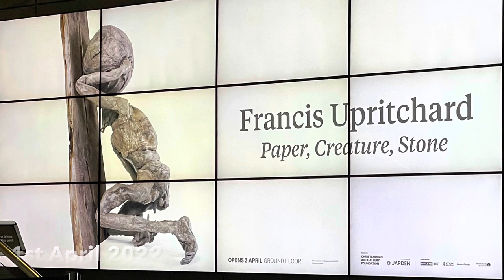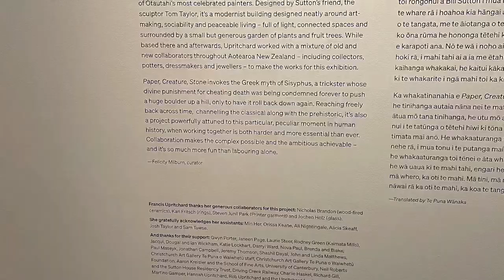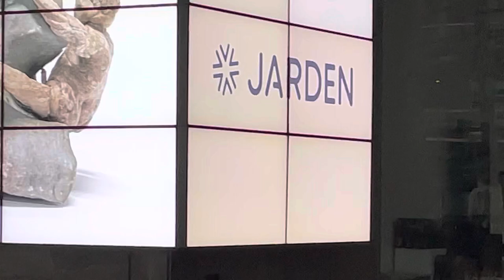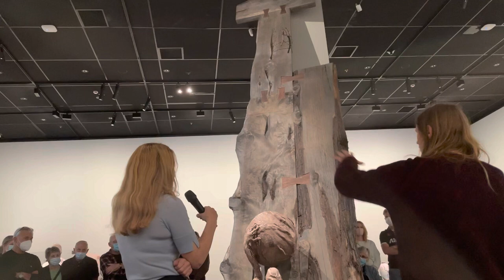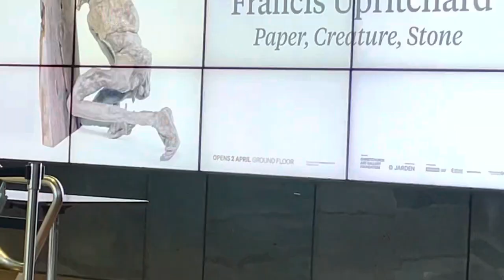Nicholas Brandon and Francis Uprichard Collaborate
Nicholas Brandon and Francis Uprichard collaborate with Pottery and Exibition at Christchurch Art Gallery - April 2022